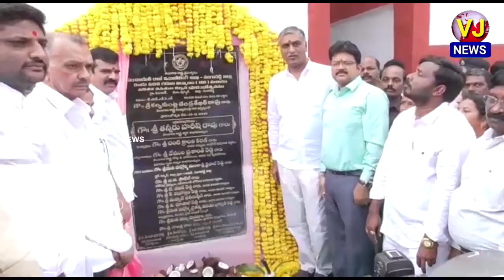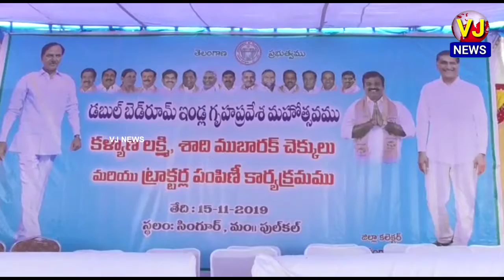పుల్కల్ మండలంలోని సింగూర్ గ్రామంలో డబుల్ బెడ్ రూంలను ప్రారంభించిన మంత్రి హరీష్ రావు